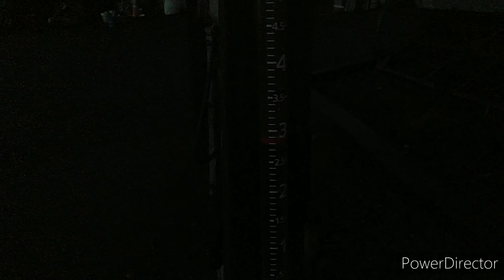done painting the buggy for now